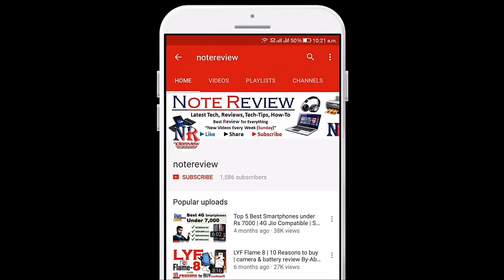জামায়ের হলের বিচি টিপে ধোরলো পাওরূটি বিসকূটের সাতে Full video